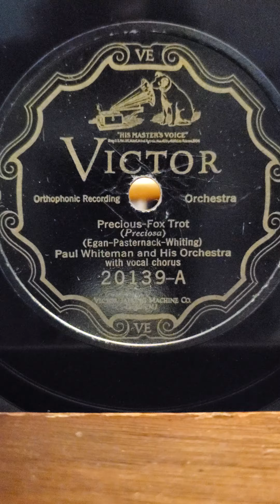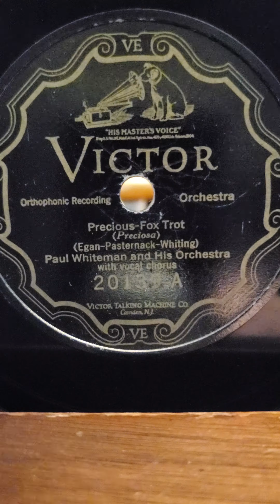Precious - (vocal chorus) Paul Whiteman and his Orchestra Victor Records #20139